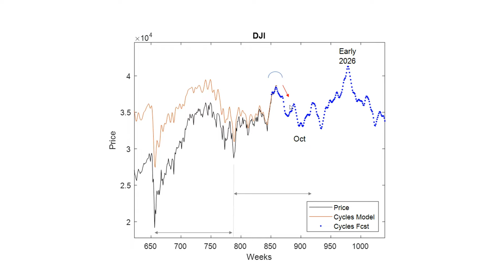Dow Jones Top YT Video 19 Feb 2024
Composite cycle projection indicates a peak for Dow Jones Industrials.
As a bonus you will also get a complimentary subscription to our newsletter "Market Timing & Price Projections."